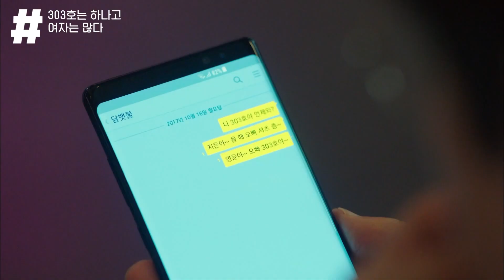끊임없이 질척대는 박병은 모음zip 원나잇한 장소까지 기억하면서 하는 짓 쭈구리지만 이상하게 자꾸 생각남,,♥